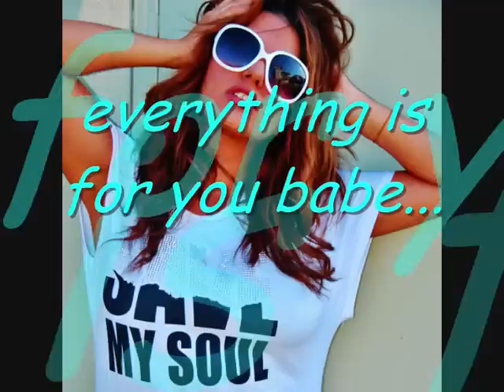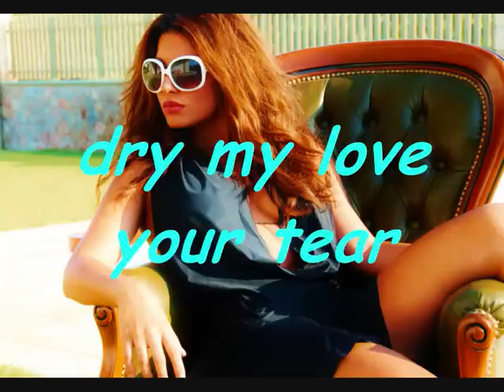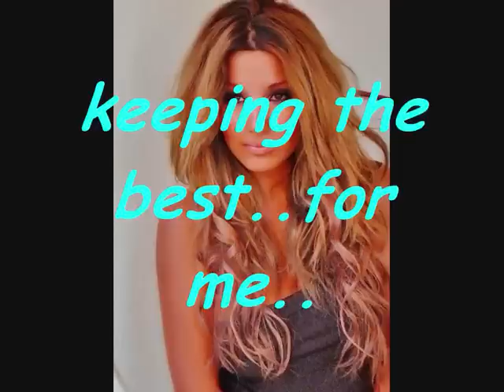Peter Mars ft. Anasia EXPLOSION OF LOVE (LYRICS)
Track: "Explosion Of Love"
Vocals by Anasia
Lyrics by Antonia Gavala
Production,mixing and mastering made by Lunatic!
Special thank's to Lunatic (George Tsomokos)